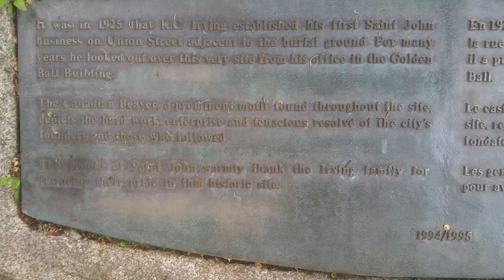NB BEAUTY BeaverBrooke Park Lord Beaverbrooke Park Plaque